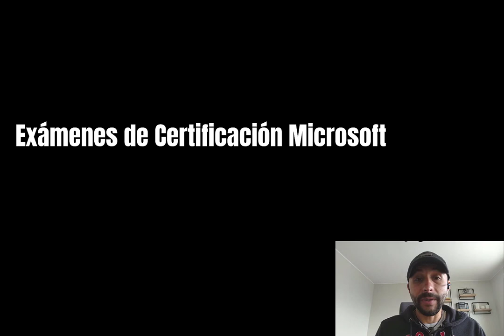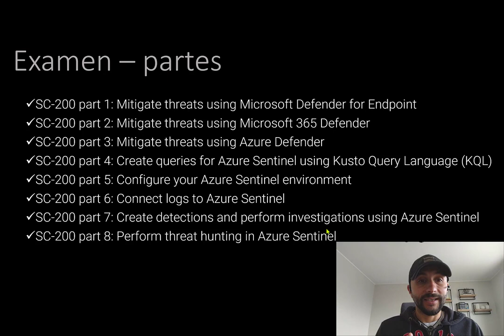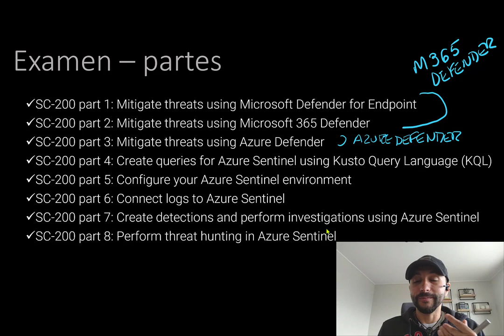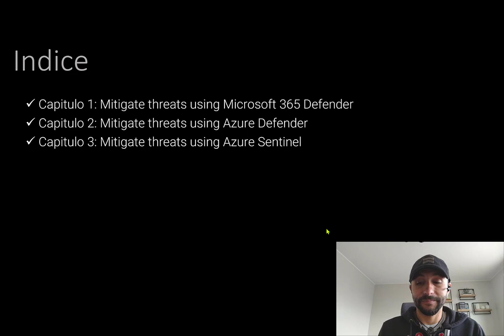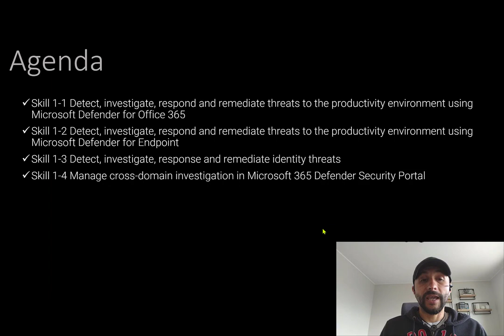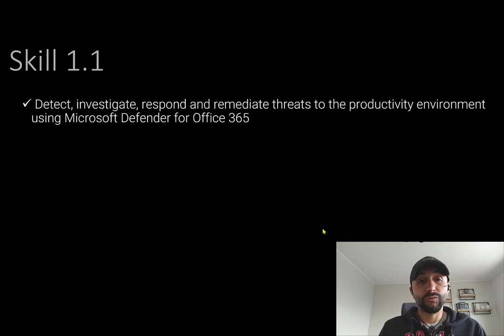Examen SC 200 Entrenamiento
Explora el material para poder rendir con éxito el examen SC-200 de Microsoft.

Agradecimientos a @lacomunidaddelanube9036